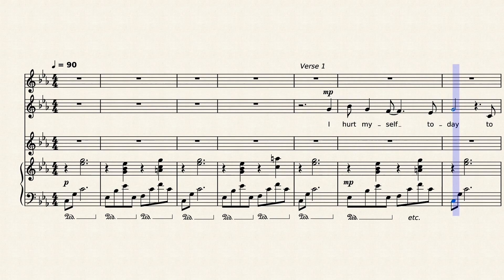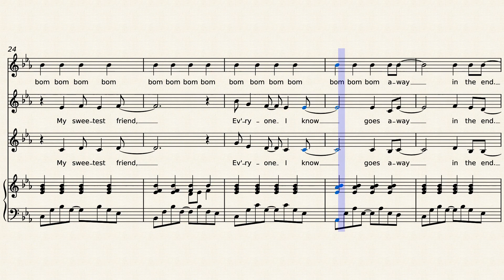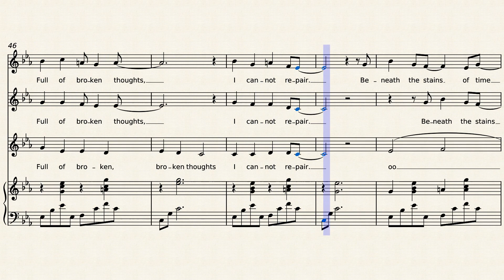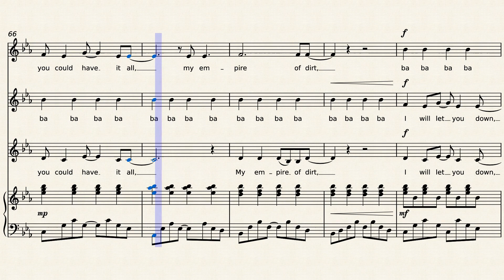Hurt – Johnny Cash - Trent Reznor - arranged for SSA choir and piano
Immensely moving and beautiful song, recorded by Nine Inch Nails, and more notably by Johnny Cash near the end of his life. Arranged for three part women's choir and piano.